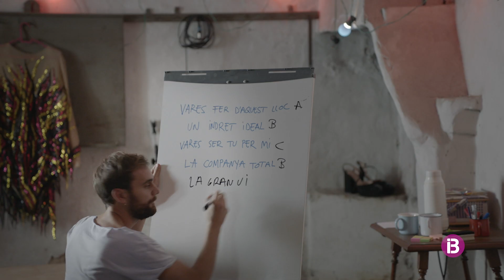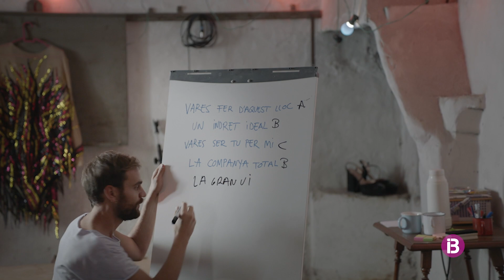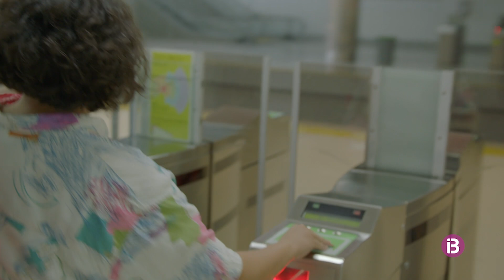Mai neva a Ciutat T3 Ep. 6 - IB3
Dos mesos després de l’atropellament, i ja recuperada, la vida de Neus és tranquil•la, més serena. Yúnez resulta ser un gran company de viatge, cada vegada té més bona relació amb les seves companyes de la universitat, i sembla que les coses comencen a arrencar. Però Neus és especialista en atreure situacions del tot inversemblants, i això passarà quan rebi la cridada d’una escriptora contrastada que li farà tornar a replantejar-se com vol mirar les coses.

Per la seva banda, Lluís avança en l’espectacle que està preparant amb Vivian, i tot i les vacil•lacions d’arrencar un nou projecte, sembla que ja veuen alguna cosa clara del que arribarà a ser. A demés, i després d’unes tàctiques perquè tot sembli una casualitat, tornarà a quedar amb Fran, a qui li van molt bé les coses.

Carme a la fi ha trobat la fórmula, és feliç fent el que fa i, sobretot, per com ho fa. Se sent lliure i motivada. El que no sap és que la seva relació sentimental no està en sintonia amb aquestes sensacions, i que Joan Rius veu les coses de manera molt diferent. Carme estarà molt a prop de descobrir-ho, però encara no...